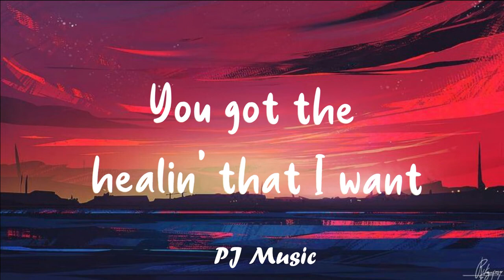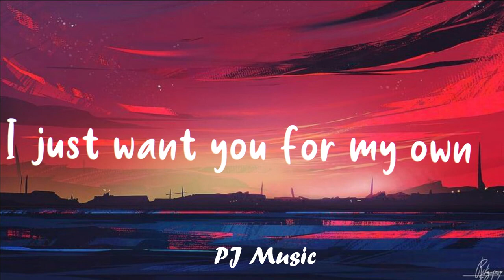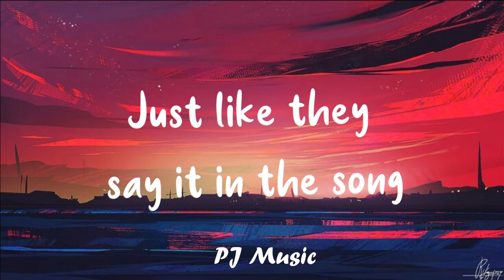Charlie Puth, Meghan Trainor - Marvin Gaye ( Lyric ) 🎵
👍 Thumbs Up if you like this video.
📜 Lyrics: Charlie Puth, Meghan Trainor -  Marvin Gaye